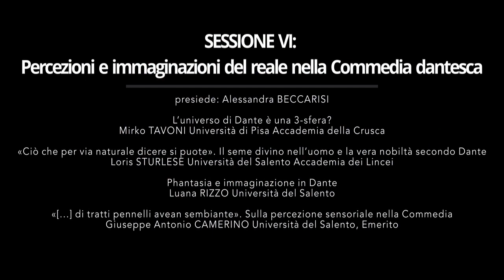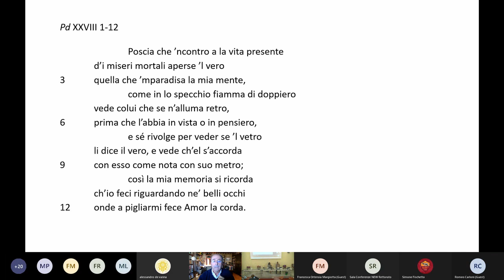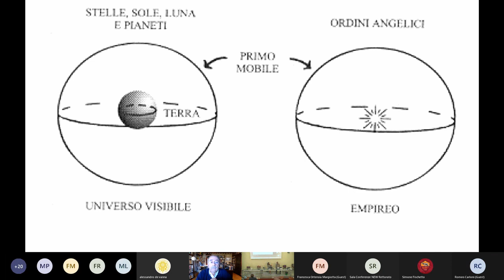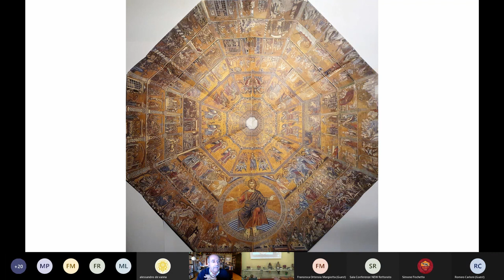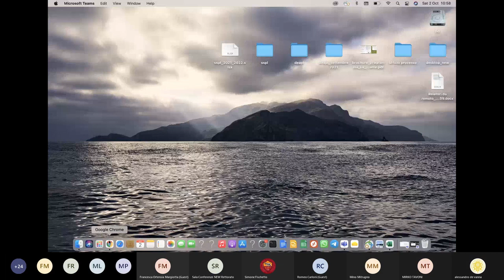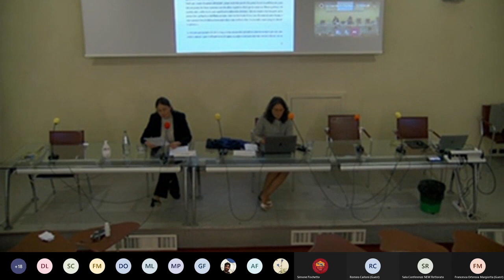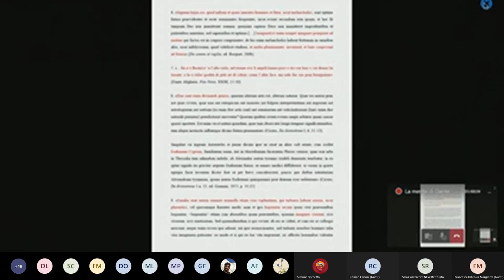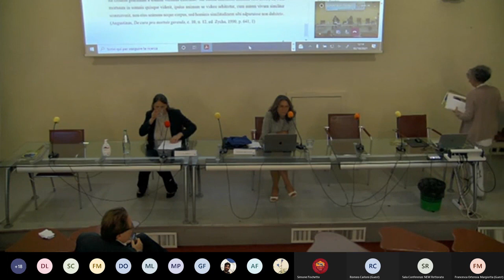La mente di Dante: sessione VI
SESSIONE VI: Percezioni e immaginazioni del reale nella Commedia dantesca
presiede: Alessandra BECCARISI
10.00 L’universo di Dante è una 3-sfera?
Mirko TAVONI Università di Pisa Accademia della Crusca
10.30 «Ciò che per via naturale dicere si puote». Il seme divino nell’uomo e la vera nobiltà secondo Dante, Loris STURLESE Università del Salento Accademia dei Lincei
11.30 Phantasia e immaginazione in Dante, Luana RIZZO Università del Salento
12.00 «[...] di tratti pennelli avean sembiante». Sulla percezione sensoriale nella Commedia, Giuseppe Antonio CAMERINO Università del Salento, Emerito
12.30 DISCUSSIONE